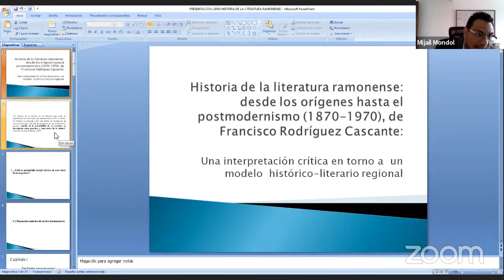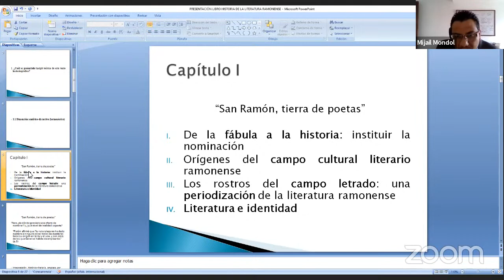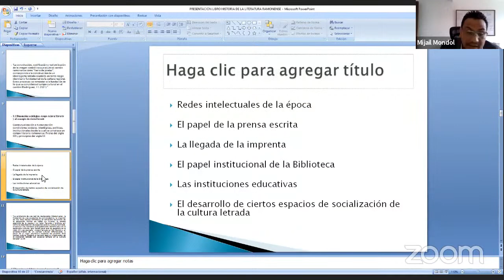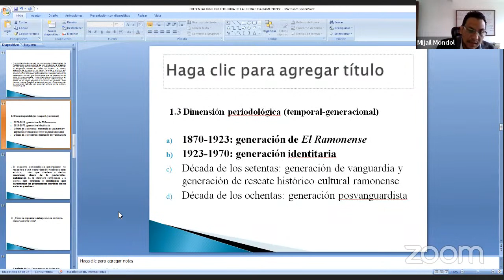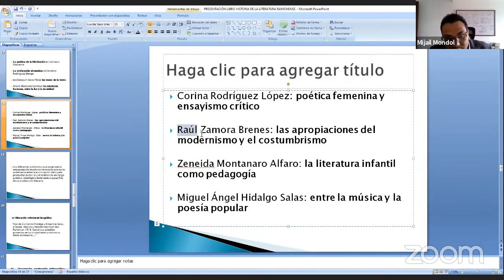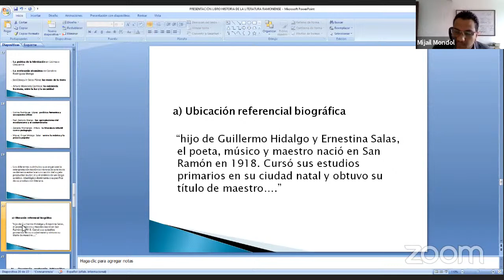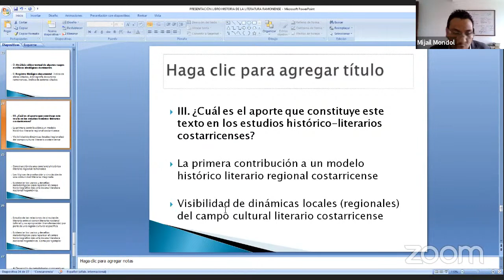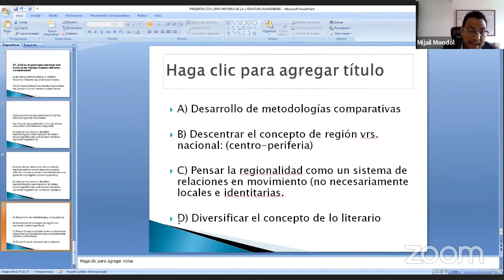Presentación del libro.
Historia de la literatura ramonense. Desde los orígenes hasta el postmodernismo AUTOR:
Francisco Rodríguez Cascante
 COMENTARISTAS: José Ángel Vargas Vargas
Nidia Marina GonzálezVásquez,
Mijail Mondol López
 MODERA: Magdalena Vásquez Vargas, Filóloga e investigadora